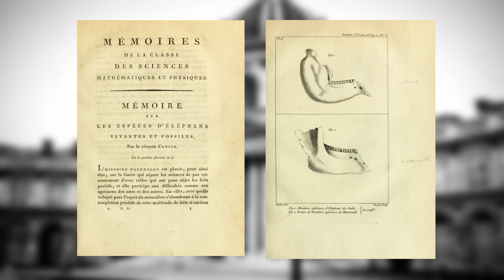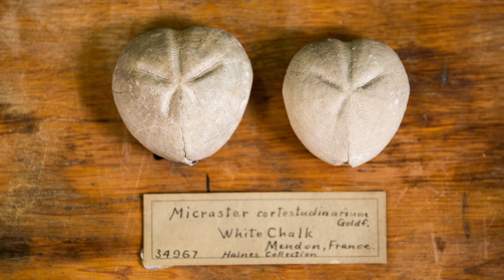Fossil Myths: Cyclopes, Griffins, & Magic Fairy Bread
Before modern science, what evidence did people use to help explain the inexplicable? For some things -- the fossil record! Today we’re looking for griffins, cyclopes, magical bread and enchanted stone snakes in our museum collection.

Instagram.com/egraslie
Twitters: @ehmee

Producer, Writer, Creator, Host:
Emily Graslie

Producer, Director, Editor, Graphics:
Brandon Brungard

Producer:
Sheheryar Ahsan

Production Assistant:
Laurel Tilton